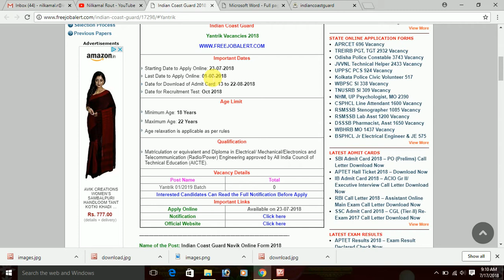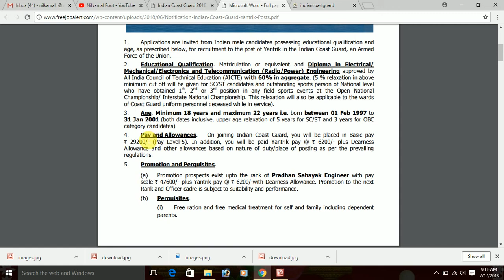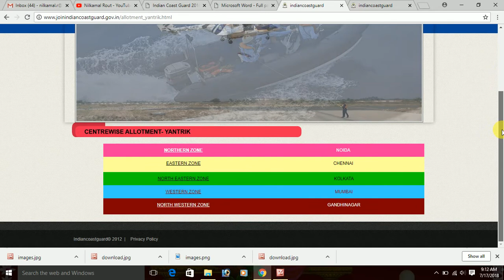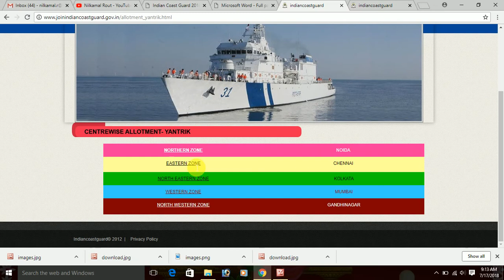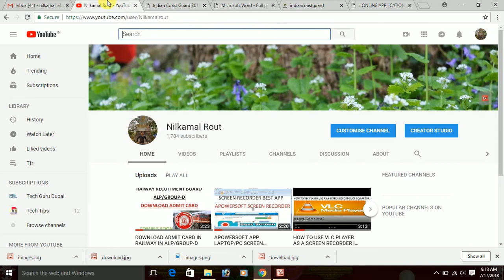INDIAN COAST GUARD FOR DIPLOMA HOLDER APPLY ONLINE FORM....COMING SOON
IT IS NEWLY APPLY ONLINE FORM STARTING DATE 23/07/208 TO 1/08/2018.
DEPLOMA IN MECH, ELECT.,ELECTRONICS BRANCH ONLY.

PLEASE SUBSRIBE MY CHANNEL. THANK YOU